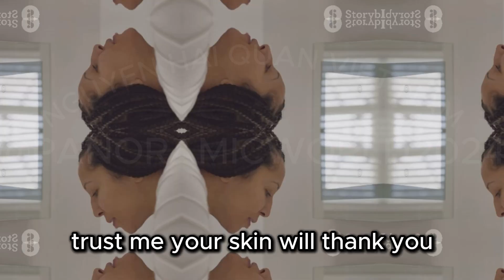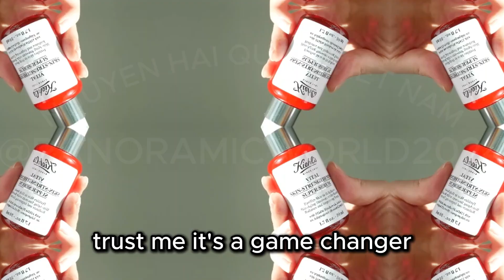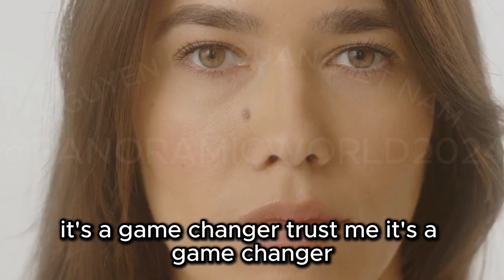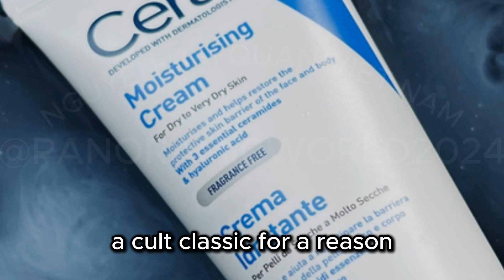The 12 best hyperpigmentation products for dark skin, according to experts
Hyperpigmentation can be a challenging issue, particularly for individuals with darker skin tones. In this video, we dive deep into understanding hyperpigmentation and how it affects different skin types. Discover a handpicked list of twelve dermatologist-recommended products designed to address this concern. From the La Roche-Posay Pigmentclar Brightening Deep Cleanser to the Hyper Skin Brightening Dark Spot Serum, and the CeraVe PM Facial Moisturizing Lotion, explore effective solutions to brighten your skin and even out your complexion. Join us as we share expert advice from Dr. Mitchell and Dr. Henry to help you achieve a radiant, flawless look.

1. La Roche-Posay Pigmentclar Brightening Face Cleanser, Exfoliating Face Wash with LHAs, Dark Spot Remover and Skin Tone Brightening, Fragrance Free Foaming Cream Cleanser (Pack of 1)
2. CeraVe Hydrating Facial Cleanser | Moisturizing Face Wash For Dry Skin | Hyaluronic Acid + Ceramides + Glycerin | Hydrating Cleanser For Normal To Dry Skin | National Eczema Association Certified
3. Paula's Choice SKIN PERFECTING 2% BHA Liquid Salicylic Acid Exfoliant-Facial Exfoliant for Blackheads, Enlarged Pores, Wrinkles & Fine Lines
4. Ambi Even & Clear Fade Serum, Hyperpigmentation Treatment, Hydroquinone-free, Dark Spot Corrector, Results In As Little As 4 Weeks, Retinol, Hyaluronic Acid, Niacinamide, Ceramides, 1 Fl Oz
5. La Roche-Posay Mela B3 Serum, Dark Spot Corrector With Anti-Aging Melasyl + 10% Niacinamide, Discoloration Correcting Serum for Sun Spots, Age Spots & Post-Acne Marks, Long-Lasting Results, 30ML
6. Naturium BHA Liquid Exfoliant 2%, Leave-on Face & Skin Care Exfoliating Pore Treatment, with Salicylic Acid & Bioactive Fruit Acids, 4 oz
7. Topicals Faded Brightening and Clearing Serum | Reduces Discoloration Post-Blemish Marks Scars Spots Contains Kojic Acid Niacinamide Dermatologist-tested Vegan Cruelty-Free Fl Oz
8. CeraVe Skin Renewing Nightly Exfoliating Treatment | Anti Aging Face Serum with Glycolic Acid, Lactic Acid, and Ceramides| Dark Spot Corrector for Face | 1.7 Oz
9. EltaMD UV Clear Face Sunscreen SPF 46, Oil Free Sunscreen with Zinc Oxide, Dermatologist Recommended Sunscreen, 1.7 oz Pump
10. La Roche-Posay Anthelios Melt-In Milk Sunscreen SPF 100 | Sunscreen For Body & Face | Broad Spectrum SPF + Antioxidants | Oil Free Sunscreen Lotion | For Sun Sensitive Skin | Oxybenzone Free
11. Neutrogena Hydro Boost Moisturizing Water Gel Sunscreen Lotion with Broad Spectrum SPF 50, Water-Resistant & Non-Greasy Hydrating Sunscreen Lotion, Oil-Free, 3 fl. oz, Pack of 3
12. CeraVe PM Facial Moisturizing Lotion | Night Cream with Hyaluronic Acid and Niacinamide | Ultra-Lightweight, Oil-Free Moisturizer for Face | 3 Ounce